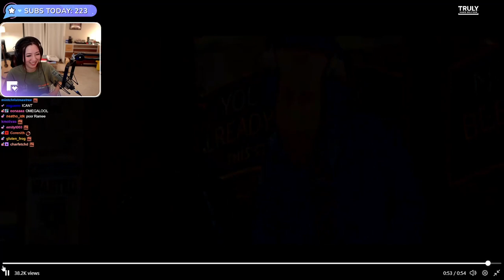Fuslie Reacts to the Ramee and April free guy edit 😂| NoPixel GTA RP